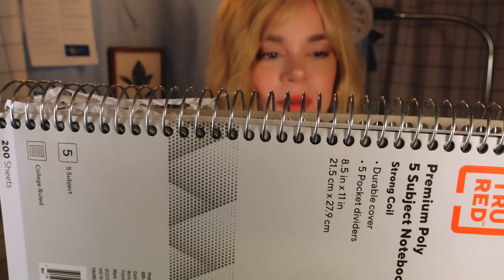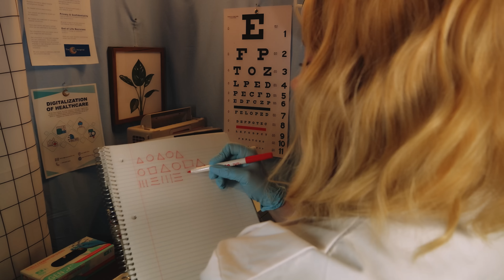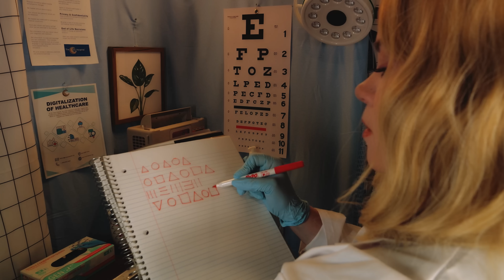ASMR 🧠 Detailed Cranial Nerve Exam | A Little Odd w ⭐NEW⭐ Tests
Welcome to the Cozy Hospital! You've come into our neurology department today because you've been experiencing some confusion and difficulty with language... at least, according to your audiologist. 😉 One of our neurologists will examine you and run a series of tests to see if she can sort out what's going on.

0:00  Intro
0:10  Doctor comes in, getting your history
4:18  Putting on gloves
4:57  Head and scalp exam
7:18  Otoscope ear exam
12:01  Penlight swing test & follow the light
14:09  Depth perception test; red and white light
15:53  Depth perception test with paddles
18:21  Point A, point B
20:47  Blink to Threat
22:52  Track the sound with your finger
24:31  Tell me when the sound goes up/down
26:58  Tell me when the sound gets close
28:52  How many fingers?
29:49  Raise your hand when you see the number 3
31:51  Finish the pattern
33:29  Where should the number go
36:05  Coordination test
36:37  Trigeminal nerve testing; cotton ball, puff of air
38:46  Extinction test; tell me when you feel me let go
39:54  Writing notes
43:42  Info and instructions

Please be aware that this video is a role play intended for entertainment, relaxation, sleep aid and ASMR purposes.  It is not meant to diagnose, treat, educate or accurately depict issues or illnesses or procedures. Many of the procedures are altered for ASMR purposes and because I'm not filming in an actual medical facility. (Some of them are completely fictional they just involve neat sounds.) Please consult your doctor or a reputable health care source if you have any health questions or concerns.